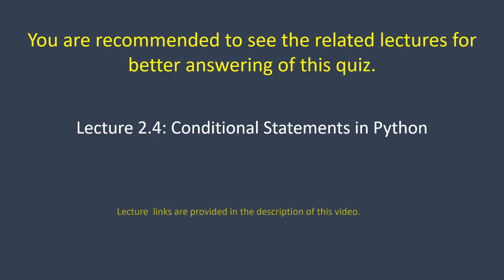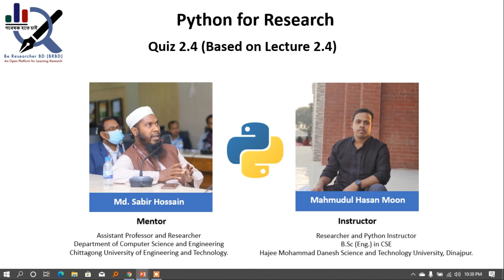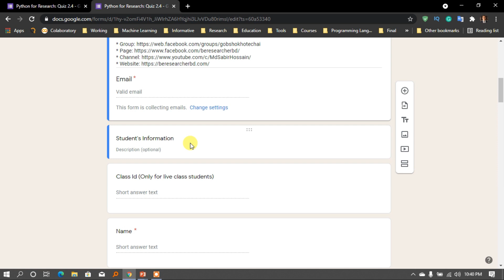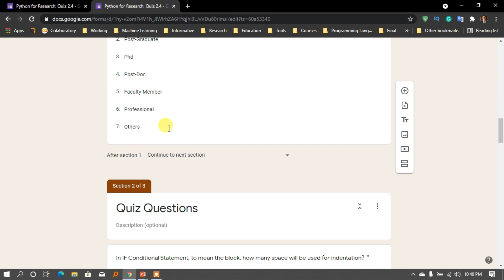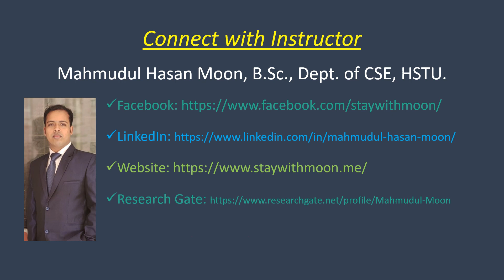[New Addition] Online Quiz ।। Python for Research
Online quiz: new addition to our ongoing online free course, Python for Research. See this lecture for clarification

To test your understanding level from our lectures, we will post quizzes regularly. If you want to join live classes, participate these quizzes and inform your obtained marks in the comment section. We will also conduct a selection quiz after 50% class completion. We will add new enthusiast learners in ongoing course based on regular quiz, selection quiz, assignment completion, etc. Next quiz will be attached with the description of the related lectures.

Here is the link of Quiz 2.4 based on lecture 2.4

গবেষক হতে চাই:: Be Researcher BD (BRBD) arranged the most demanding online free course titled "Python for Research". Python is widely used in research areas including Data Science, Computer Vision, Natural Language Processing, Signal Processing, IoT, Agriculture, Business Studies, Economics, Sociology, etc. All the technical and nontechnical sectors are now using python for their research purposes (Data Preprocessing, Analysis, Visualization, etc).

This lecture covered the following topics:
0:12   - Recommended videos and lecture series
0:35    - Introduction
2.06   -  Quiz Link Format
4.37 - End